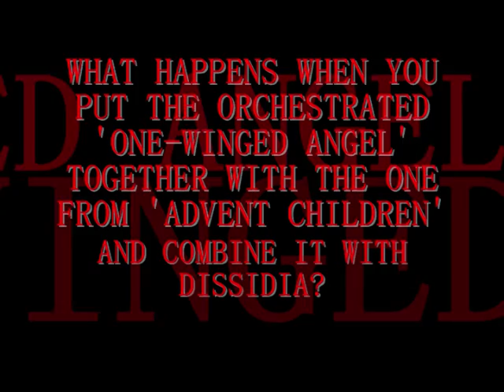Synthisis Shop 'One Winged Angel' Dissidia Muical Test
i wanted to give the mixing of the one-winged angels another go. this time i added a little dissidia for good measure. once again,enjoy!